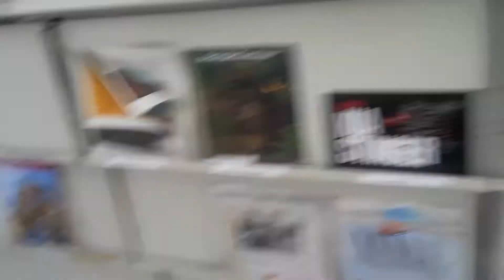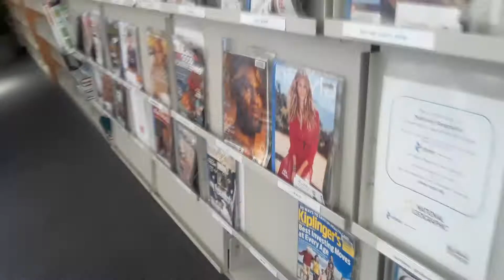Continuous non-stop attacks in the library.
Whites, Asians and others just attacking me non-stop.  White guy keeps sighing and acting weird like I owe him something.  He has been next to me for hours and refuses to leave.  Just another assault on my body trying to make me angry and go insane.  I guess this is the protocol for those who know the truth.